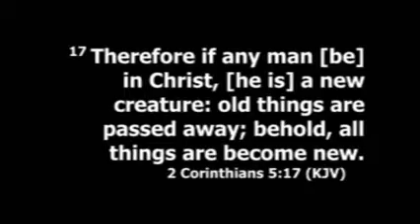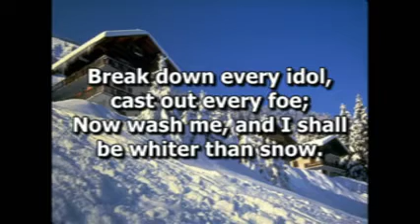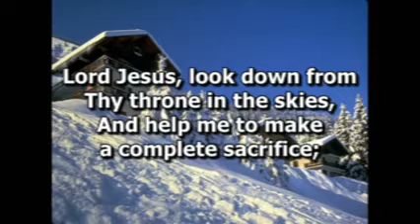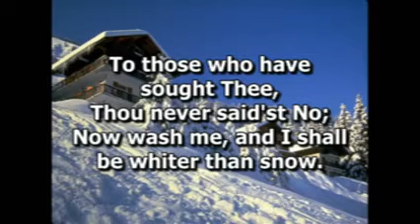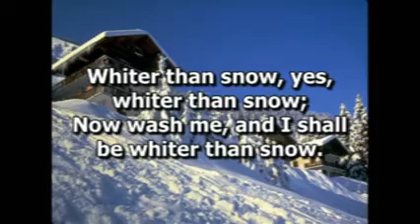2017-01-21 Xtreme Makeover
Pastor Theophilus Roberts